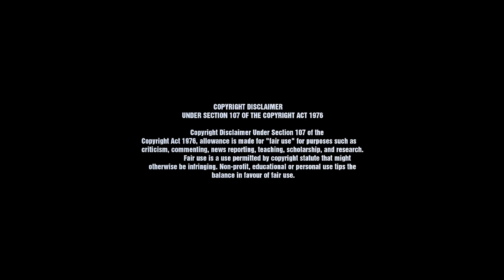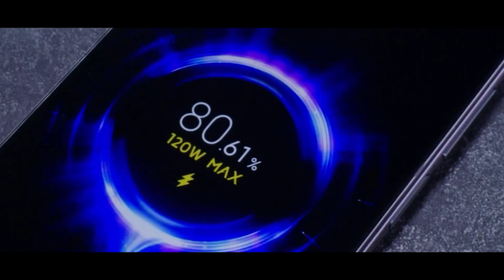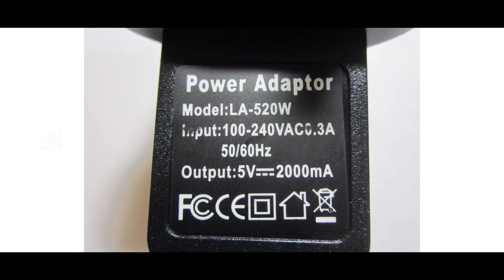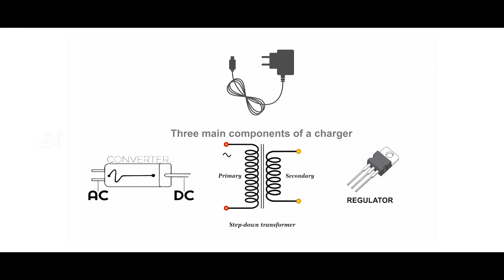அதிக மின்சாரத்தை பயன்படுத்தும Mobile Charger Adapter ? | தமிழ் விளக்கம் | Aase Tamil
அதிக Current bill வருகிறதா Mobile charger problem இருக்குமோ ?
Does charger consume power when not in use? தமிழ் விளக்கம்.

In this Video :
Script/Voice & Edited by              - Vijay Balan
Produced by                                   - AASE Media
Technical Head                              - Sangeetha Menon